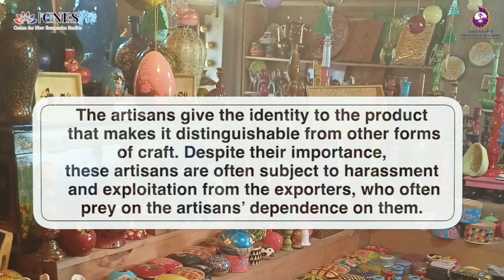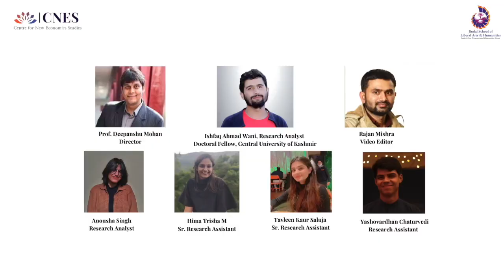Crafting Heritage: The Fading Artistry of Kashmiri Papier Mache (Part 4)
The artisans give the identity to the product that makes it distinguishable from other forms of craft. Despite their importance, these artisans are often subject to harassment and exploitation from the exporters, who often prey on the artisans’ dependence on them. While the artisans find their situation dire at times due to delay in payments, they hope for a more engaged marketplace that values their effort and offers direct support that reflects this effort.